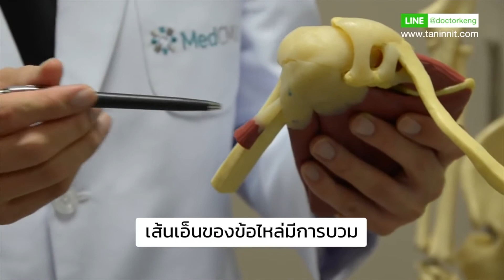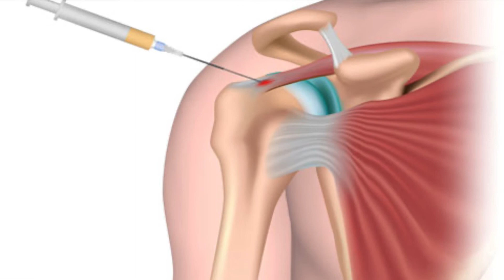001 ปวดไหล่ รักษาให้ถูกต้อง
หมอเก่ง ผศ.นพ.ธนินนิตย์ ลีรพันธ์  line ID search : @doctorkeng
หรือเข้าไปใน line หน้า friend แล้วค้นหาคำว่า หมอเก่งกระดูกและข้อ
กรุณากดลิงก์ด้านล่างครับ